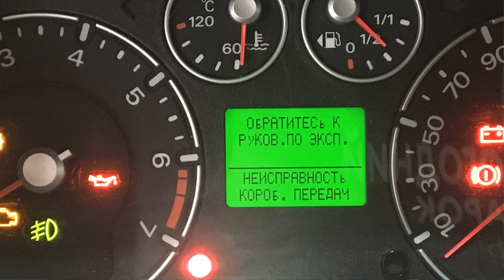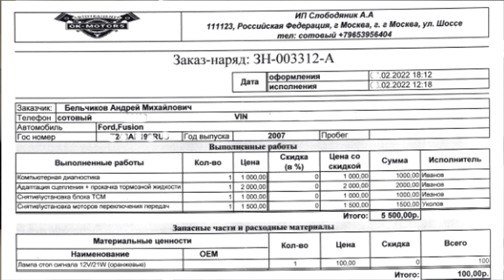Ford Fusion (Durashift) Ошибка РКПП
мой vlog
Полезные ссылки на обсуждения